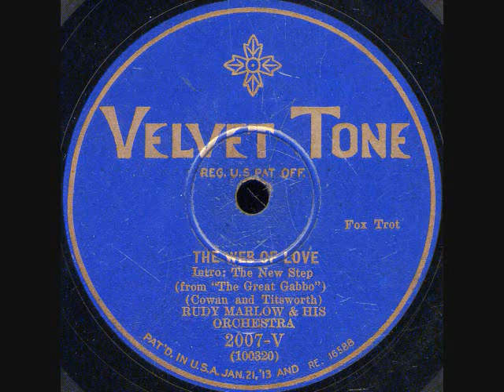The Web Of Love- Rudy Marlow Orchestra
The Web Of Love ( Cowan+Titsworth) by Rudy Marlow Orchestra on Velvet-Tone 2007V Recorded in NY Sept.7 -1929. From "The Great Gabbo"